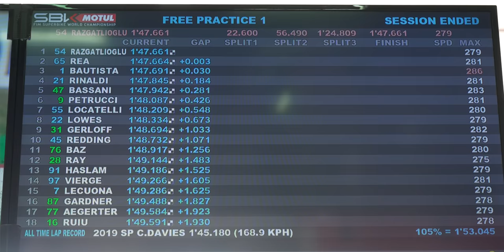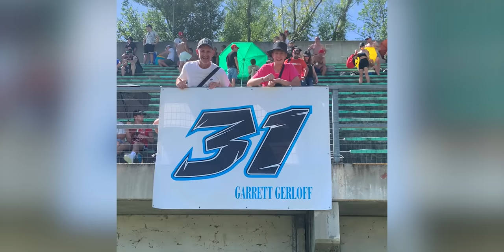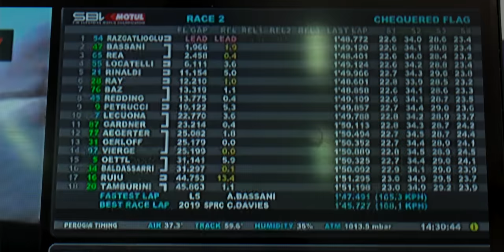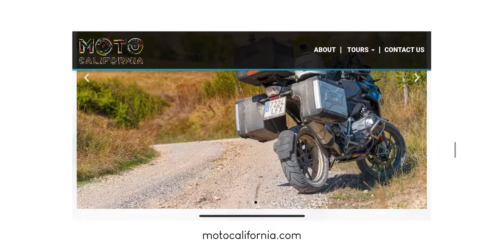I SCREWED UP | Imola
What can I say... Not my finest weekend or moment, but there were some positives to take away. Congrats to Loris for his best weekend of the year! Even if I didn't help start off the weekend great 😅